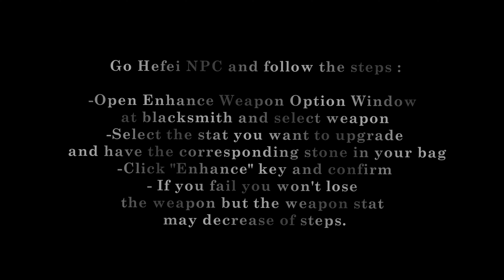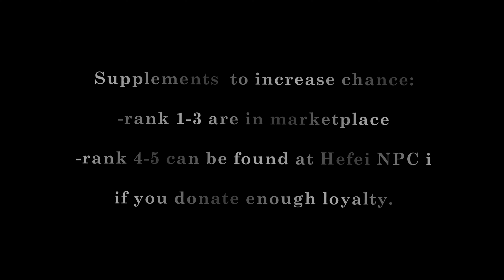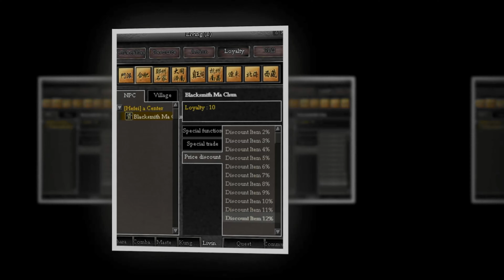Q&A : enhance weapon using enhancement stones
How I enhance weapon ?
How I use the enhancement stones ?
How I use loyalty system ?